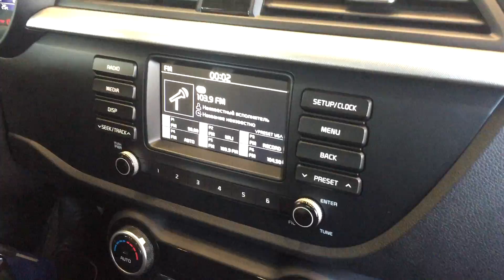Обзор нового KIA Rio в ДЦ на пр. Гагарина